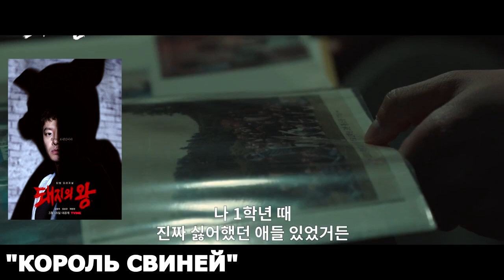КРУТЫЕ НОВИНКИ ТРИЛЛЕРОВ 2022 || ЮЖНАЯ КОРЕЯ И КИТАЙ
00:00 - приветствие

00:21 - Высший день|A superior day
8 серий по 60 мин, 2022г (5-субтитры, озвучка)
Южная Корея (Драма, триллер)

01:22 - Начало|Перезагрузка|Reset
15 серий по 44 мин, 2022г
Китай (Триллер, фантастика, саспенс)

02:28 - Король свиней|The king of pigs
12 серий по 55 мин, 2022г (8-субтитры, озвучка)
Южная Корея (Детектив, драма, триллер)

ИНФОРМАЦИЯ АКТУАЛЬНА ТОЛЬКО НА МОМЕНТ ВЫХОДА ВИДЕО!!!